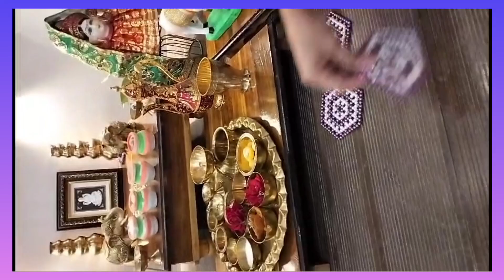🙏🙏 Diwali Puja Madni Lakshmi Puja Kashi Madavi 🙏🙏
# Diwali special Puja Mandani
# Puja samorchi rangoli
# Lakshmi puja Kashi Mandavi